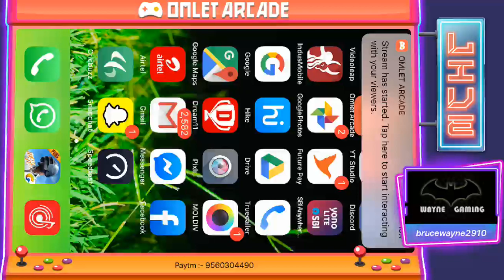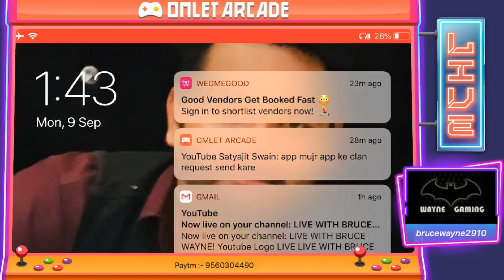LIVE WITH BRUCE WAYNE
PUBG MOBILE SEASON 8 :- SOLO/DUO/SQUAD